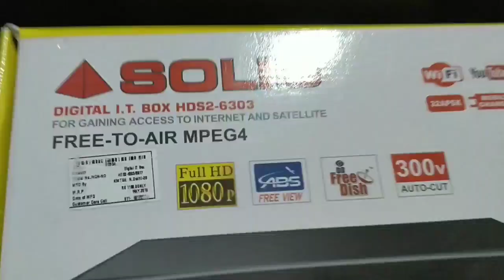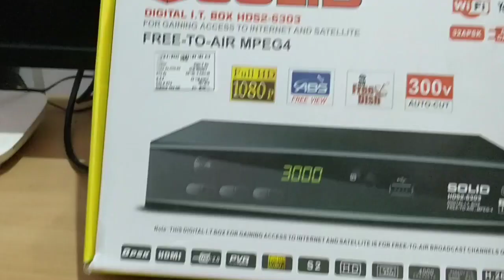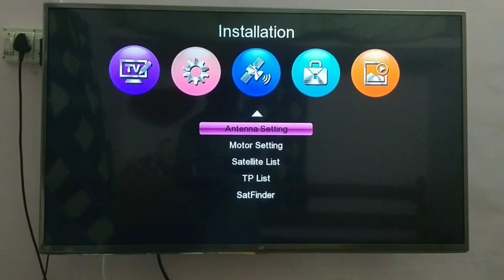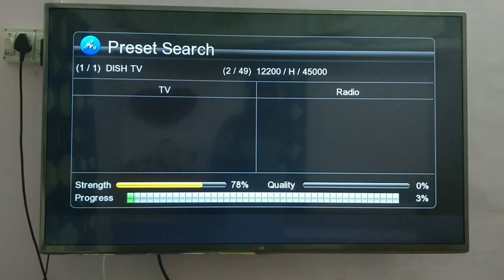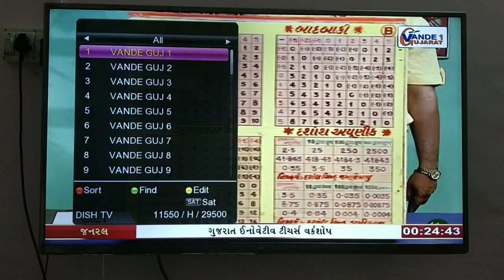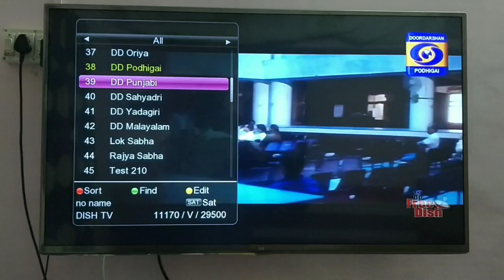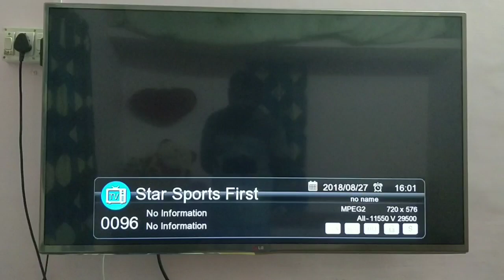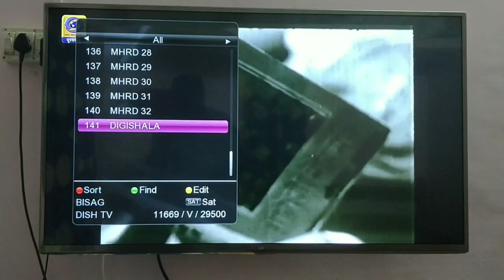How to scan DD FREE DISH CHANNELS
DD FREE DISH CHANNELS SCAN செய்வது எப்படி என்பது பற்றி கற்று தரப்பட்டுள்ளது.
GSAT 93.5E​‘Satellite’
TP 11090 V 29500
       11170 V 29500
       11470 V 29500
       11510 V 29500
       11550 V 29500
       11630 V 30000
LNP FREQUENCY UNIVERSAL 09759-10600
22k OFF
FTA - YES